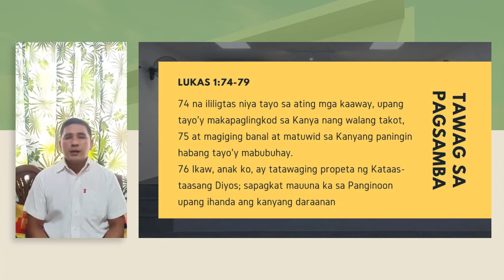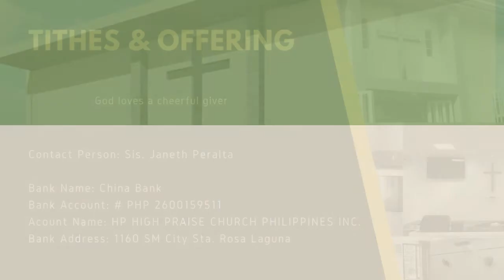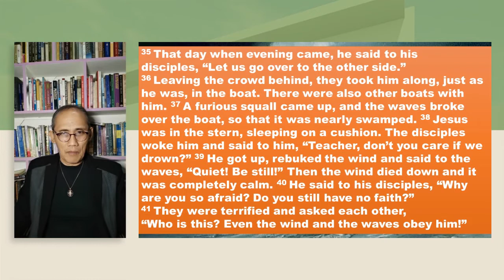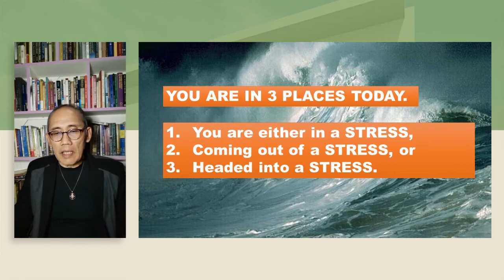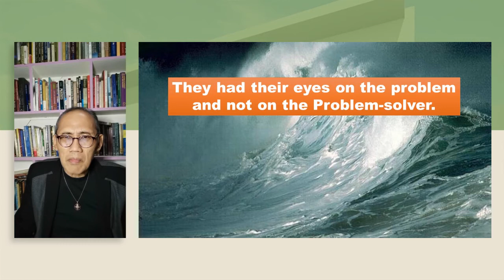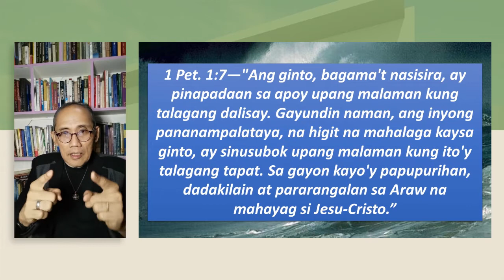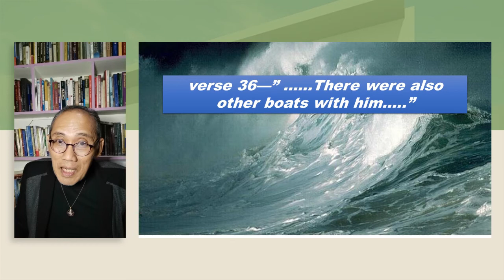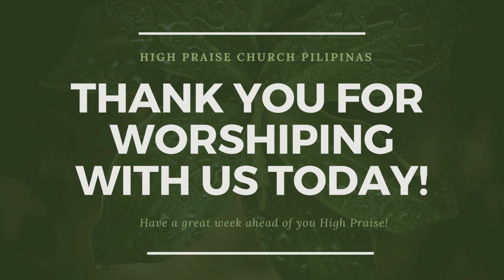Sunday Service (August 2, 2020)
Join our Communion Sunday Worship Celebration!
August 2, 2020 at 8:30 AM

Message: Stress in the sea of Galilee (Mark 4:35-41)
As we sail on the sea of life, we need to remember that every one of us is subject to going through the storms of life that will cause us to have a tremendous stress...

We encourage you to share our online worship celebration to your family and friends!!!

Music/Songs:
Sama-sama ng Magpuri/Hesus/Salamat Salamat
Thy Word
Awesome in this Place
Sings my Soul
Basta't Ikaw